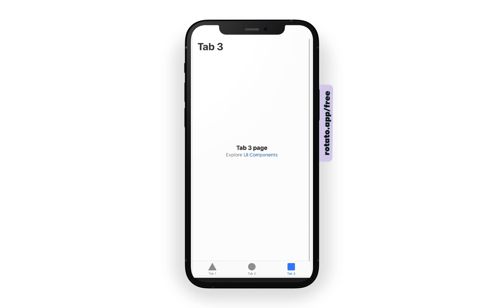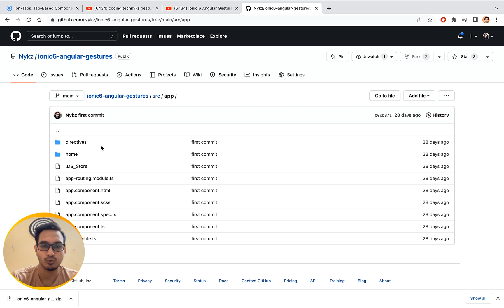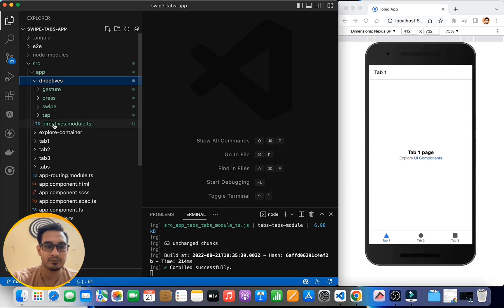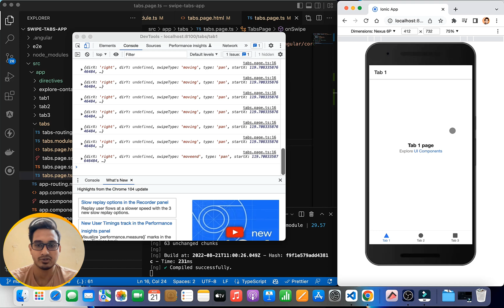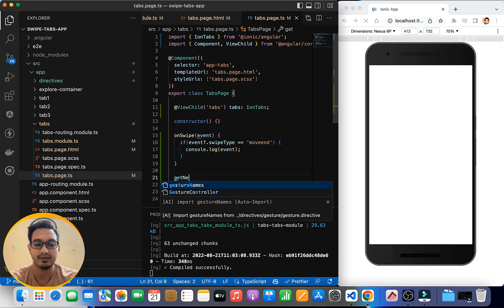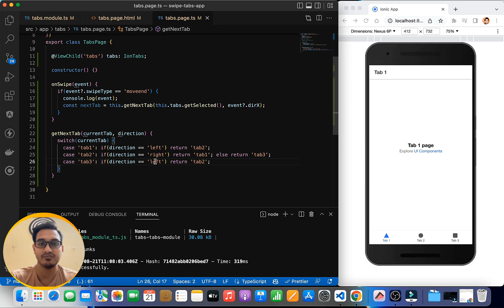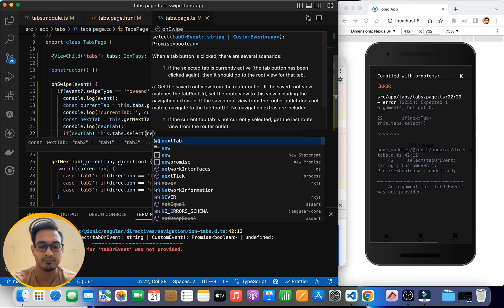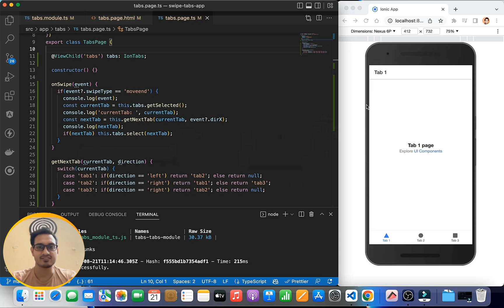Ionic Swipable Tabs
Hello Friends, Welcome Back to @CodingTechnyks. In this video, we are going to implement Swipable Tabs using ionic angular for pwa, android & ios.

Course 2. Ionic 6+ with NodeJs - Complete Beginner to Pro Course 2022
    ₹389 / $9.99 - till Oct 9 2022

Course 1. Ionic 6+ From Beginner to Advanced - Build Food Delivery App
Link 1 - ₹389 / $9.99 - till Oct 9 2022

Credits:
Swipe icons created by Ilham Fitrotul Hayat - Flaticon title="swipe icons)